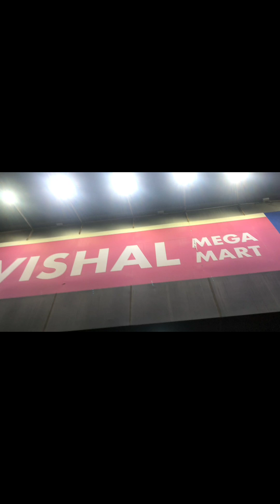Vishal mega Mart!! Cheapest clothes!!sabse sasta|| full tour#goviral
Vishal mega Mart!! Cheapest clothes!!sabse sasta

Be grateful 💞goviral

Failure 😭

Family shorts

Family content

Family videos

Minivlogs

Funny minivlogs

Family minivlogs

Physics technique

Physics conect

Physics wallah

Relatable videos

Relatable content

Funny content

Funny videos

Funny status